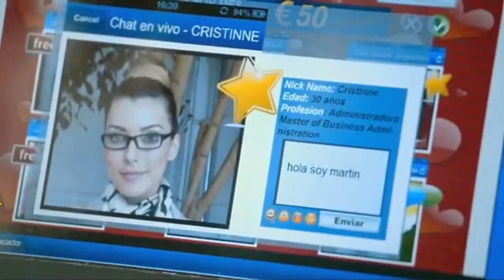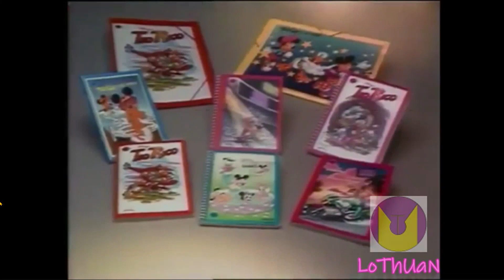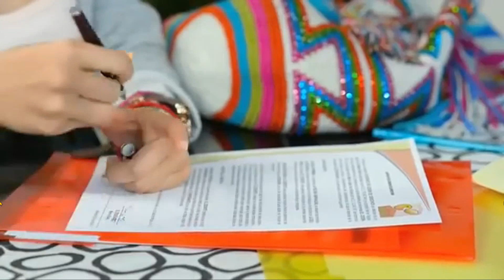RETROMATINEE Todas Para Uno (2014)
Un breve resumen acerca de la historia de Martin,un hedonista hombre de negocios, quien asume distintos roles en aras de conquistar y Maria, su ama de llaves quien esta enamorada de su personalidad original